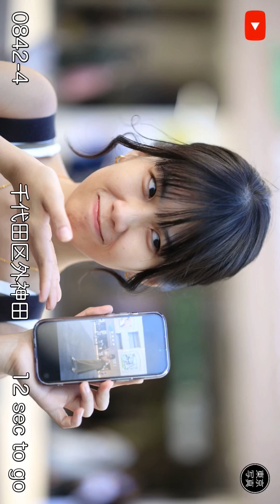0915【秋葉原】千代田区、2024年06月04日(火)撮影、東京東部＝千代田区中央区方面、東京写真。